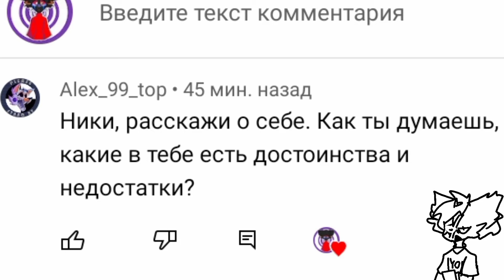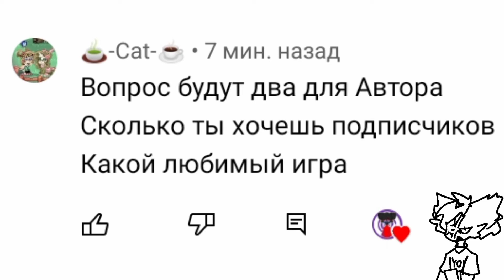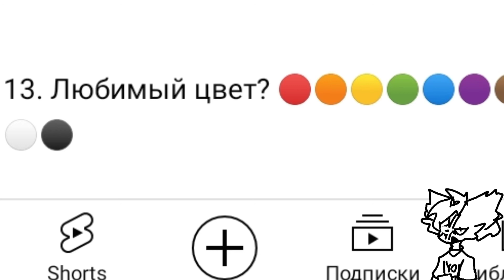АСК #1 / CC + FlipaClip / У меня нет юмора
Всем привет! Как дела? Как жизнь ваша? Вот кстати ваш АСК, приятного аппетита!

(На заднем фоне нет музыки!)

Если хотите что-то спросить, не стесняйтесь, я всегда готова ответить на ваши вопросы!

(В АСКЕ участвуют - Ники, Автор, Фил, Эррор и Тамара)

Эррор, Тамара и Фил - стоят в сторонке и к/рят

Люблю вас!